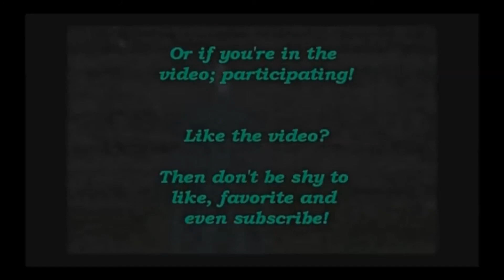Five Nights at Freddys 2 Night 4 Spooky Scary Animatronics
Alright! Here we go, night four and kicking its butt. Had a few close calls but it's no biggie. This night and onward is when it gets really hard.